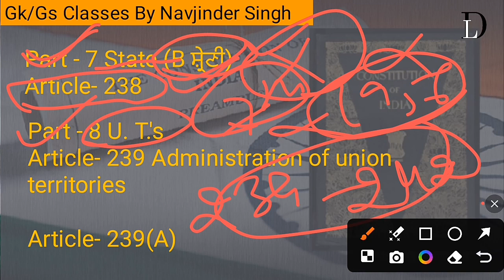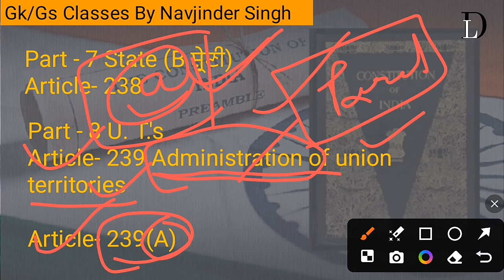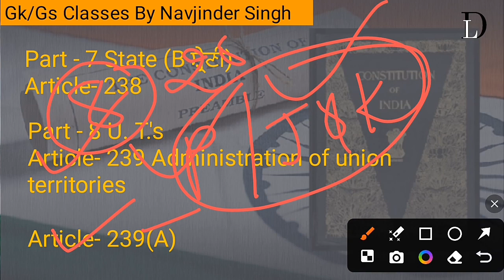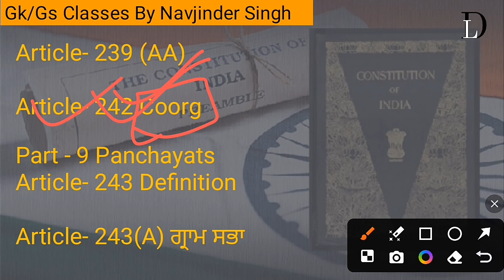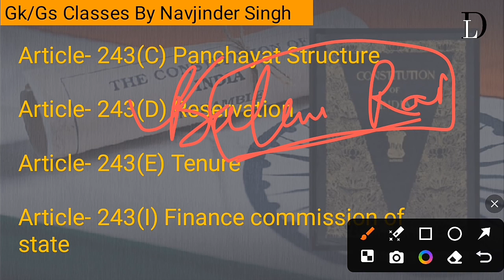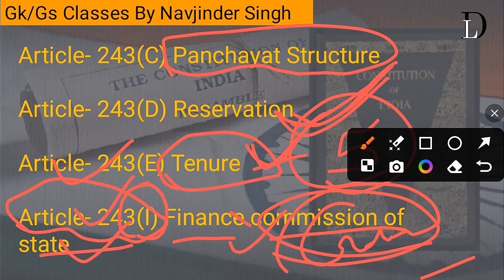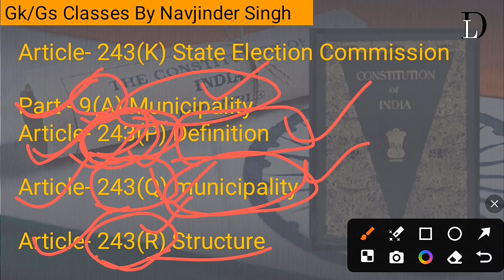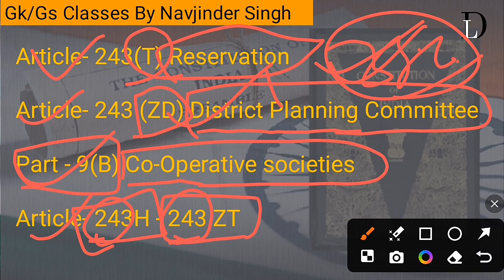Important Theory Classes || Punjab Police 2024 || ਰਾਜ, ਕੇਂਦਰ ਸ਼ਾਸਤ ਪ੍ਰਦੇਸ਼, P & M | By Navjinder Singh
ਇਸ ਕਲਾਸ ਵਿੱਚ ਸੰਵਿਧਾਨ ਦੇ part 7 ਤੋਂ part 9 ਤੱਕ complete ਥਿਊਰੀ ਕਲਾਸ ਕਰਾਗੇ ਜਿਸ ਵਿੱਚ ਰਾਜ, ਕੇਂਦਰ ਸ਼ਾਸਤ ਪ੍ਰਦੇਸ਼, ਪੰਚਾਇਤ ਅਤੇ ਨਗਰਪਾਲਿਕਾ ਬਾਰੇ ਪੜ੍ਹਾਗੇ ਇਹਨਾਂ ਕਲਾਸਾਂ ਨੂੰ ਆਪਣੇ ਦੋਸਤਾਂ ਮਿੱਤਰਾ ਤੱਕ ਵੀ share ਜਰੂਰ ਕਰਨਾ ਕਿਉਕਿ ਇਹ ਥਿਊਰੀ ਕਲਾਸਾਂ ਬਿਲਕੁਲ ਮੁਫ਼ਤ ਹਨ ਜਿਨ੍ਹਾਂ ਤਾਂ ਥੋਨੂੰ ਕੋਈ ਵੀ ਇੱਕ ਪੈਸਾ ਨਹੀਂ ਚਾਰਜ ਕੀਤਾ ਜਾਵੇਗਾ ਇਥੇ polity ਦੇ ਨਾਲ ਨਾਲ indian gk ਅਤੇ ਪੰਜਾਬ gk ਦੀਆਂ ਕਲਾਸਾਂ ਵੀ ਲਗਾਈਆਂ ਜਾਂਦੀਆਂ ਹਨ

Other updates like
And other also
Railway police force 2024
SSC GD 2024
Jail warder
Punjab pcs